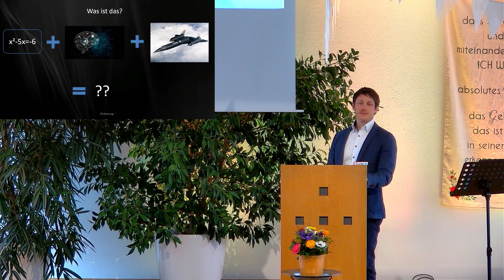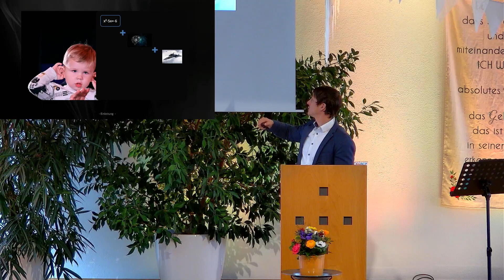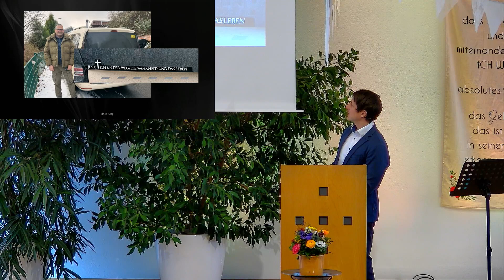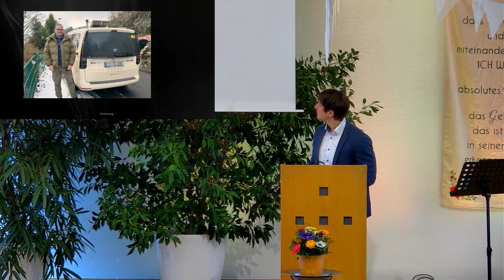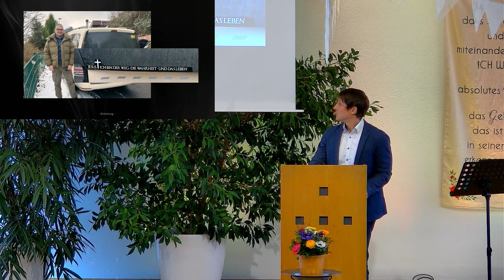Markus Brunner - Namen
Wenn du die komplette Predigt anhören möchtest, dann besuche doch einfach unseren Spotify Podcast